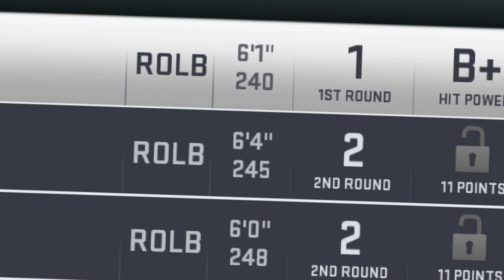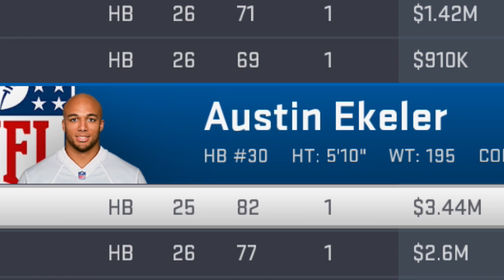this wasn't ruled a tackle... | Madden 19 Relocation Franchise Ep. 4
Socials -

Much Love